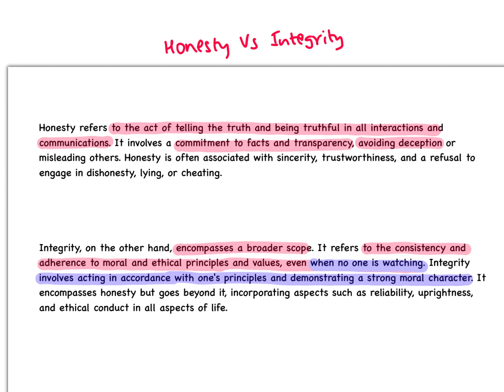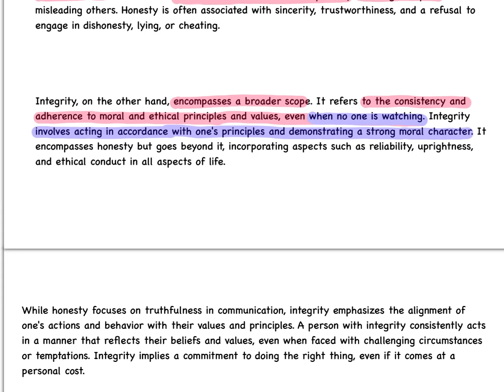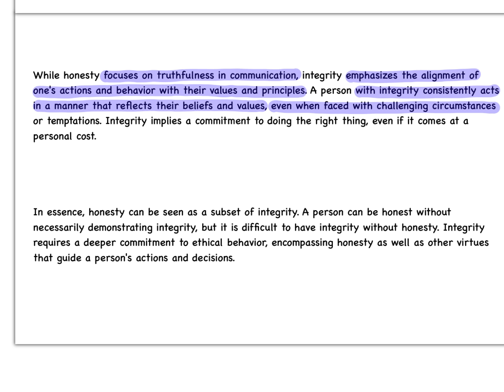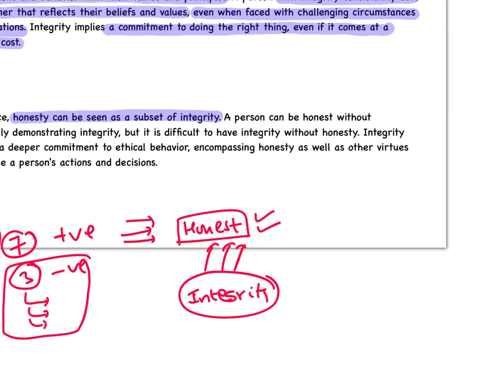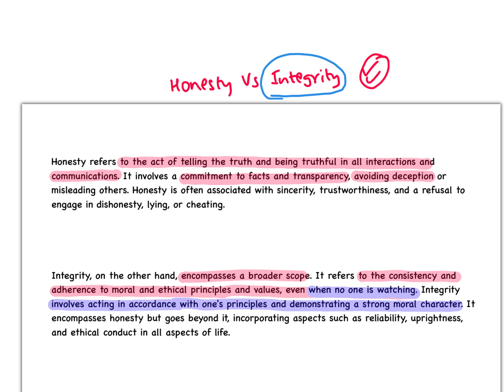Integrity Vs Honesty | Ethics Simplified by Suresh Sir | UPSC | IAS